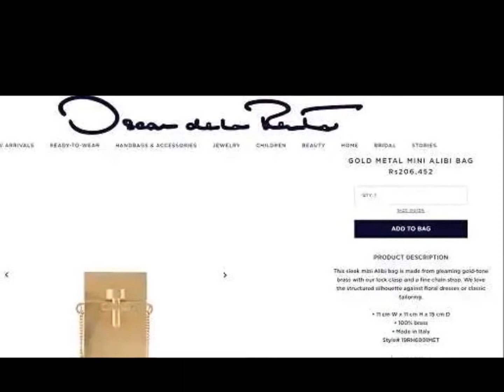एक्ट्रेस प्रियंका चोपड़ा के इस लग्ज़री बैग की कीमत में आप कर सकते है वर्ल्ड टूर !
बॉलीवुड एक्ट्रेस प्रियंका चोपड़ा अपने यूनीक फैशन और स्टाइल स्टेटमेंट के लिए जानी जाती है। प्रियंका लग्ज़री ब्रांड्स और एक्सेसरीज भी बहुत शौक़ीन है। बॉलीवुड से लेकर हॉलीवुड तक खास पहचान बनाने वाली एक्ट्रेस रियल लाइफ के साथ साथ रियल लाइफ में भी अपने ग्लैमर को शानदार तरीके से मेन्टेन करती है
अपने खास अंदाज के लिए मशहूर प्रियंका हाल ही में न्यूयॉर्क फैशन वीक में पहुंची और इस दौरान ब्लैक ड्रेस की ड्रेस में नजर आयी जिसपर बीड्स का खूबसूरत नेट वर्क हुआ था। प्रियंका के लुक्स और ड्रेस के अलावा उनके बैग ने भी सबका ध्यान आकर्षित किया

इवेंट के दौरान प्रियंका चोपड़ा ने  डिजाइनर ड्रेस के साथ Oscar de la Renta ब्रांड का गोल्ड मेटल मिनी अलिबी बॉक्स बैग कैरी किया था।  ये बैग अब सुर्ख़ियों में है और इसकी कीमत जानकर आप भी हैरान रह जायेंगे
आपको बता दें प्रियंका के इस मिनी गोल्ड बैक की कीमत 2, 06,452 रुपये है। प्रियंका को लग्ज़री बैग्स का भी शौक है और इससे पहले भी प्रियंका महंगे बैग कैरी करने के लिए सुर्खियां बटोर चुकी है